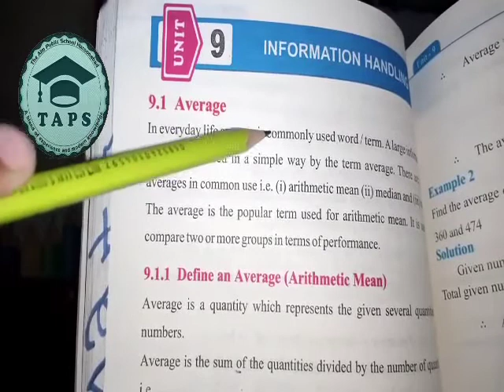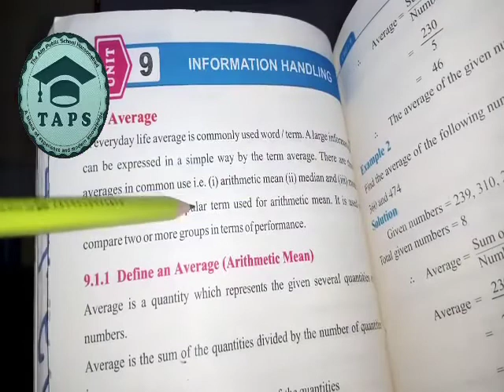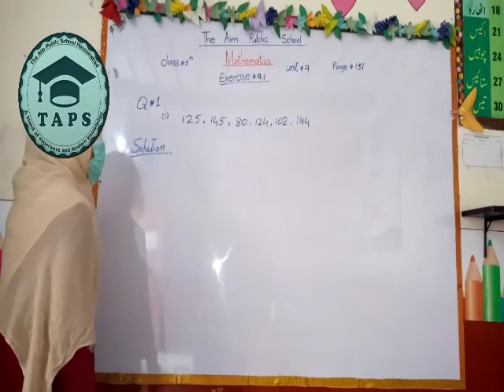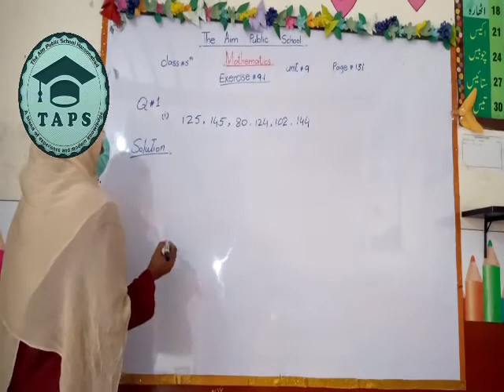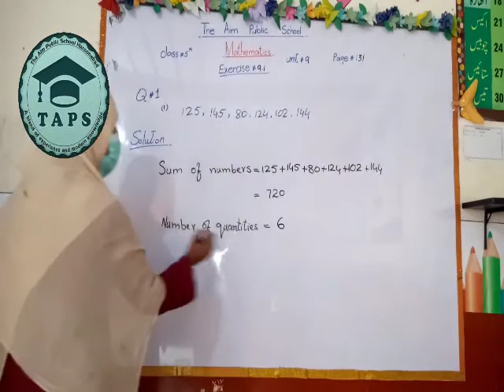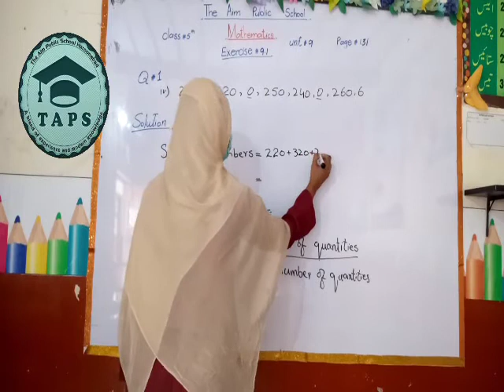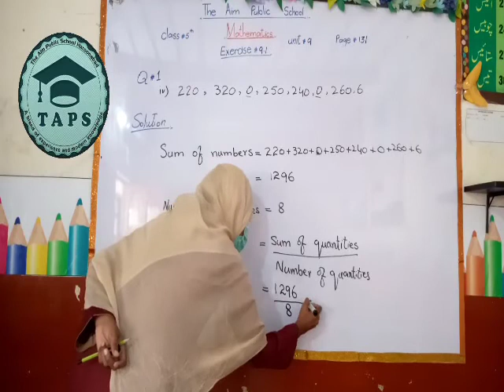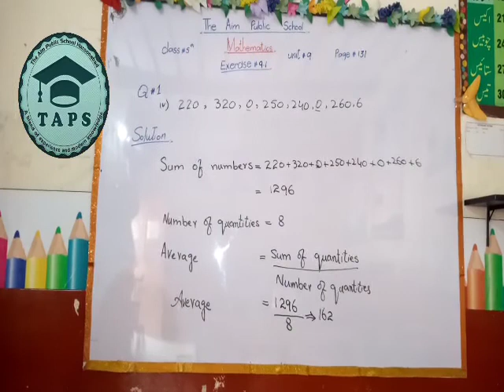5_Class || Math || Ex#9.1 || Q#1 || Dairy No:3 || TAPS HND